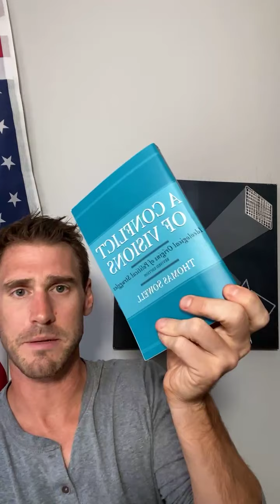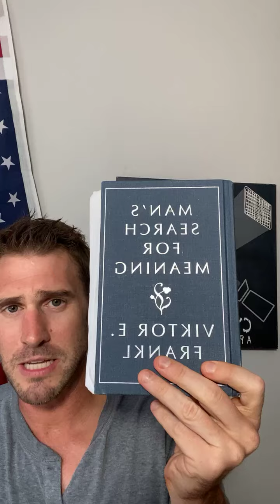Live Q&A from Instagram: Vaccines, History, Health & More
This live Q&A is from my Instagram account @willreusch on 8/24/21. In it, I answer questions all around vaccines, historical eras, health, book recommendations, being politically homeless, gender pronouns, Tulsi Gabbard, abortion, freedom vs life, morality, etc.

— LISTEN TO CYLINDER RADIO —